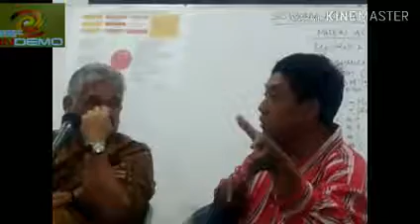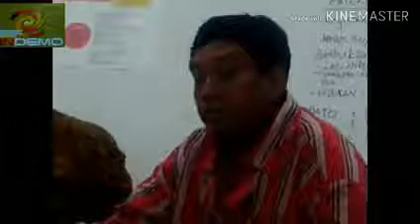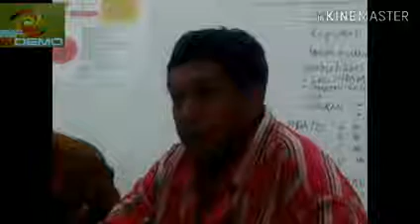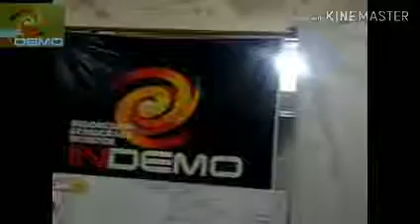inDEMO: MAKAR, PEOPLE POWER, CIVIL SOCIETY, DEMOKRASI & KEDAULATAN RAKYAT Yang TERANCAM !!